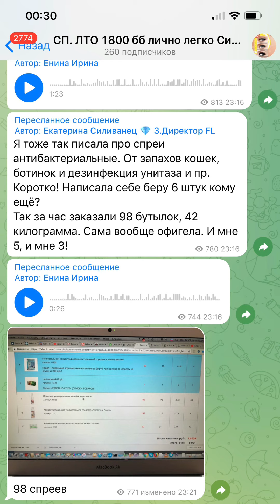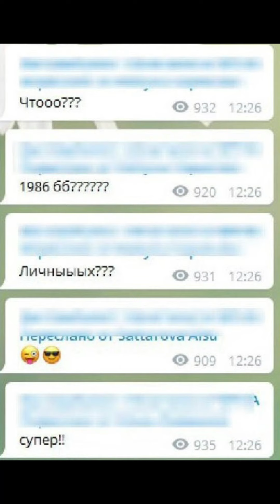8 источников людей в клиентский чат. Работа в продуктовых чатах.Бьюти-чат. Сделай 100 000р за 2 нед!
Скрины в конце видео! Откуда брать людей в клиентский продуктовый чат? 8 мест. Внимание! знакомых не зовём на Бизнес! Только на Продукт либо помочь с массовкой в вашем начинающем чате! Для Поддержки  (все равно Станут Заказывать).

 Для сторонних структур:

Обучение сетевикам:
✅Таргет, роботы, консультация: 4990 руб !(от 20 рег.в день)
✅Ютуб канал свой, платит за просмотры на карту $: 1599 р (доход 10 -300 Тыс руб в месяц).
✅Вайбер бьюти-чат: 1999 р (доход 5 -35 Тыс руб в мес). (Канал+Созвон с секретами).
✅Инстаграм-магазин: 1499 р (доход 5- 20 Тыс руб в мес).
✅Консультация, ответы на ваши вопросы: 3999 р/час.
✅ВК-объявления, роботы ВК: 1299 р. (7-10 рег в день с 4 аккаунтов).
✅Как вести ватсап-чаты по веткам, с движухой, заказами и регистрациями: 1999 р. (Готовые тексты + Созвон).

Скидка от 20% + ПОДАРОК  + личный магазин «Русский Алиэкспресс» с обучением при бесплатной регистрации по ссылке ниже: